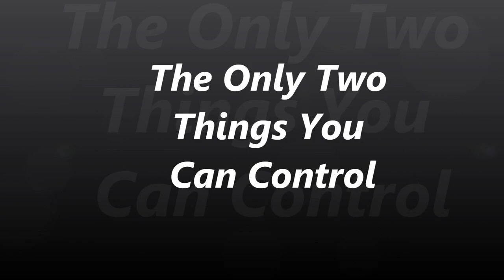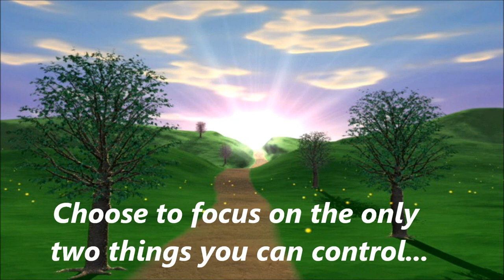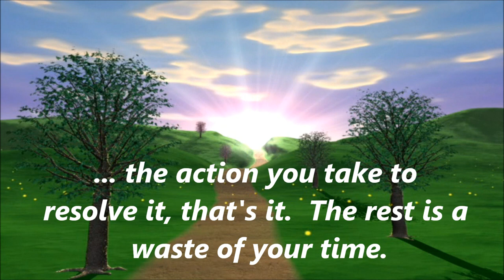Two Things You Can Control In Life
Many of us want to attempt to control everything in our life, there are only two thing you actually can control, listen to this and life will be easier.